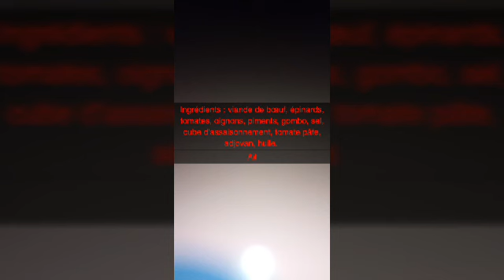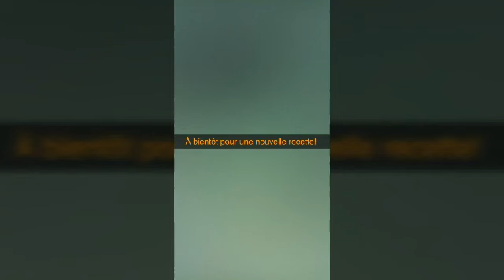Sauce feuilles (épinards)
Hello les amis(es)!
Nouvelle vidéo en ligne. Bon visionnage!